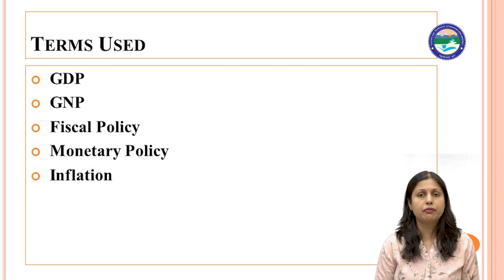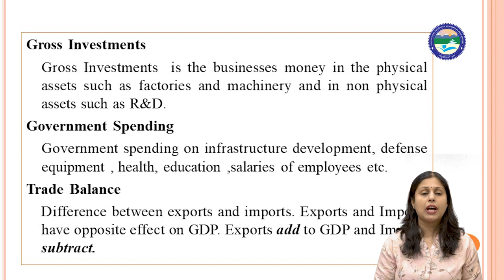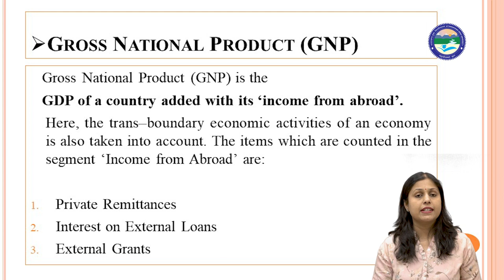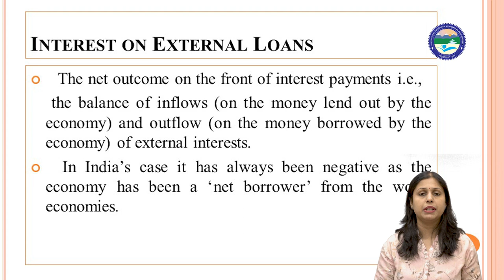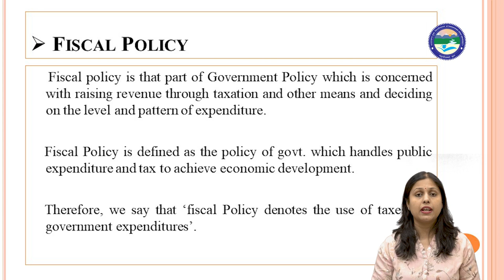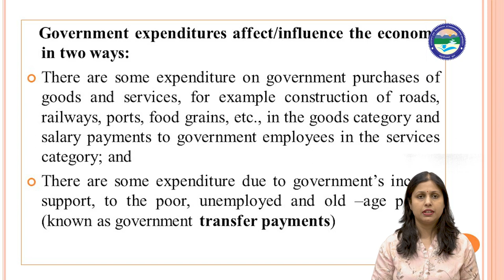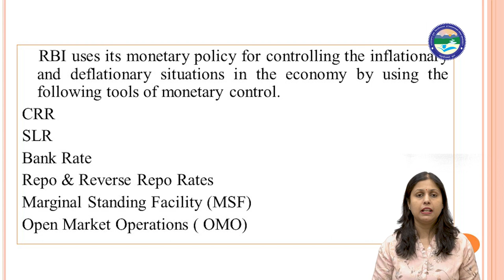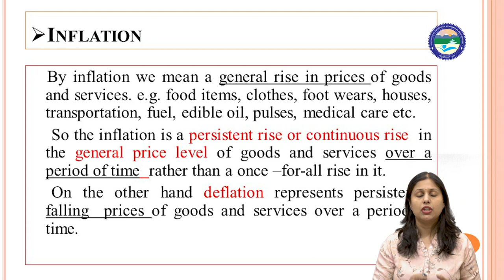Economic Terms (GDP, GNP, Fiscal Policy, Monetary Policy, Inflation)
Those who have enrolled in M. Com 1st semester (January 2024 session) join this telegram group for more updated and real time information.